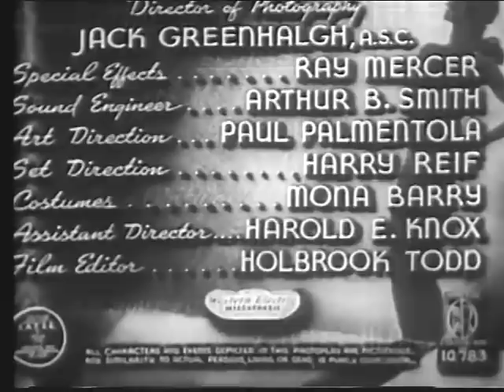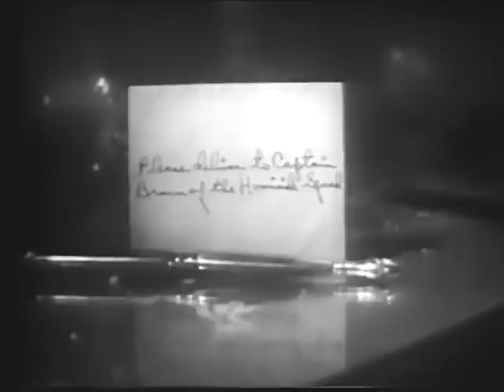Film Noir 'B' Crime Movie